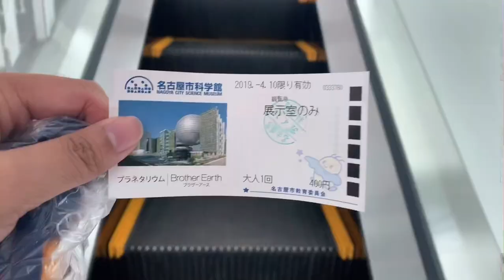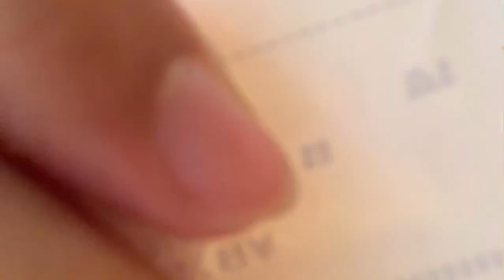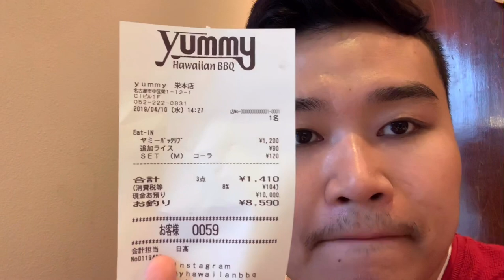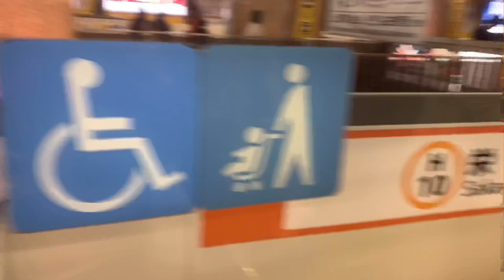NON STOP VLOG & LIFESTYLE l Nagoya Japan Day3 #10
Day3 is coming !! Stuck in the rain !!!
- Nagoya Science Museum
- Yummy Hawaiian BBQ
- Meitetsu Department Store
- Denny's

Hope you guys enjoy watching my journey for Day3